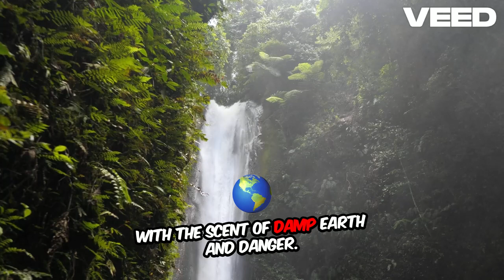Survival on a Forsaken Island